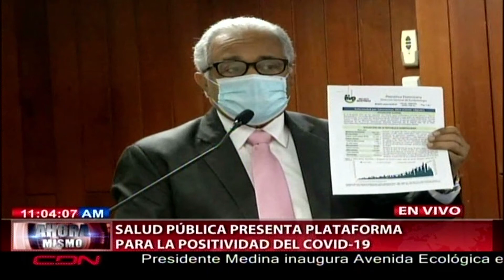RD: tasa de positividad de coronavirus baja dos puntos; casos positivos llegan a 81,094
Santo Domingo, RD.- El ministro de Salud Pública, Rafael Sánchez Cárdenas, informó este martes que la tasa de positividad del Covid-19 descendió dos puntos porcentuales en el curso de esta semana.

Al ofrecer los datos sobre la enfermedad en el país, Sánchez Cárdenas indicó que la positividad de las muestras procesadas se sitúa en 33.55 %.

Hasta el 10 de agosto del 2020, en la República Dominicana se han reportado 81,094 casos confirmados, siendo 595 nuevos.

6,680 pacientes se encuentran en aislamiento hospitalario, 27,402 en aislamiento domiciliario, 45,666 se han recuperado y 1,346 han fallecido (18 nuevos), para una tasa de letalidad de 1.66 %; por millón de habitantes, la tasa de letalidad es de 128.82 y por cada cien mil habitantes es de 12.88.

Se encuentran 293 casos en Unidad de Cuidados Intensivos; 44.02 % en centros del Gran Santo Domingo, 25.94 % en Santiago y 13.31% en Duarte.